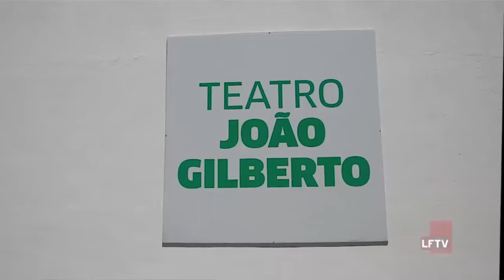Minuto LFTV News 13-12-19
Olá! O Minuto LFTV news está no ar para te deixar bem Informado sobre as principais notícias da semana em Lauro de Freitas.